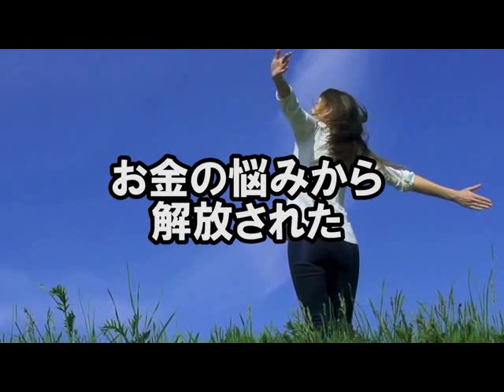海外投資 コンサル 年金 あとから払う